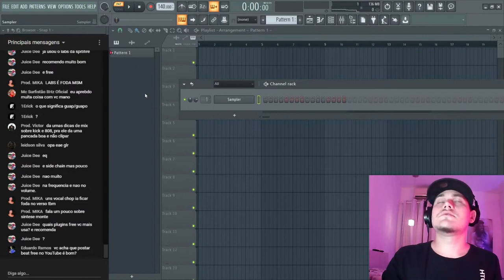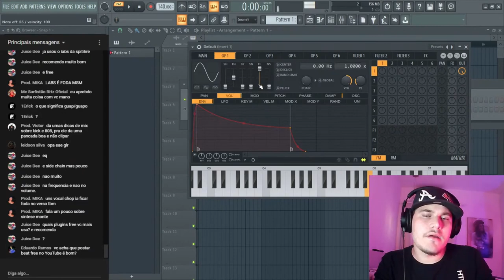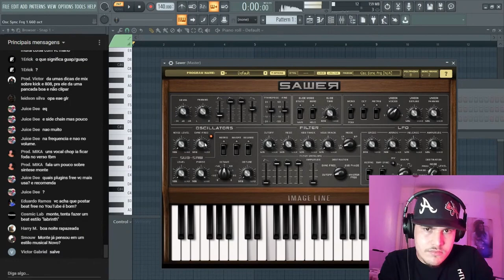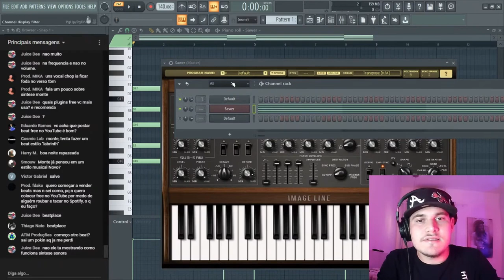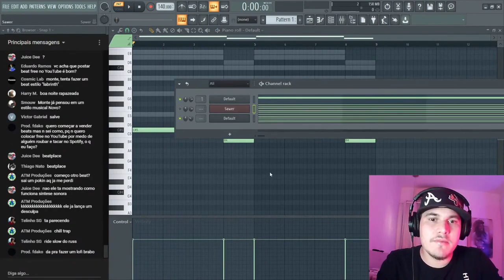COMO O TRAVIS SCOTT UTILIZA OS SINTETIZADORES NO SEU BEAT SAWER E SYTRUS